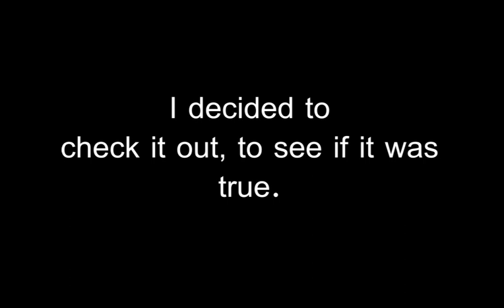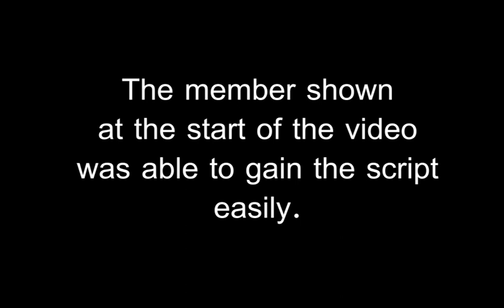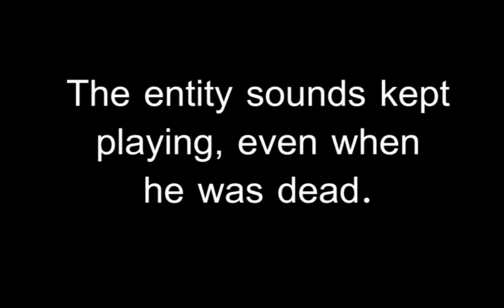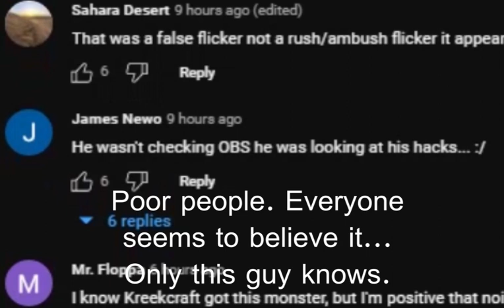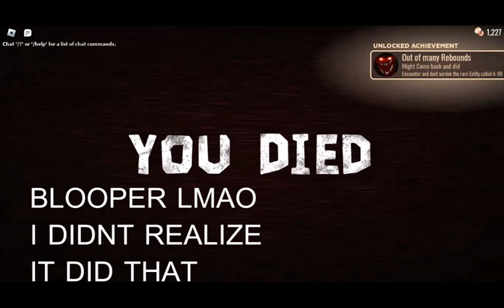isn't actually getting trolled by the devs...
Why did I waste my time editing this video I have no life
and my editing sucks lol
i hope it gets the point across tho